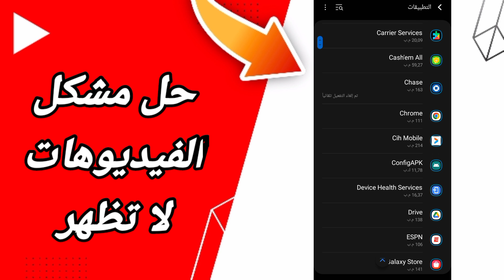كيفية طريقة حل مشكلة الفيديوهات لا تظهر على تطبيق يوتيوب Youtube 2023